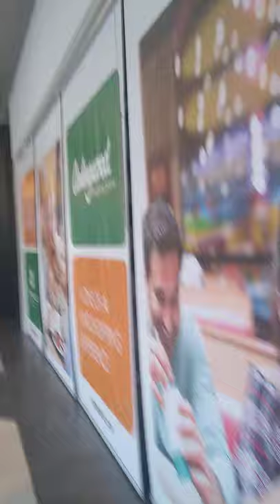carlingwoods shopping center, Ottawa, ontario, Canada